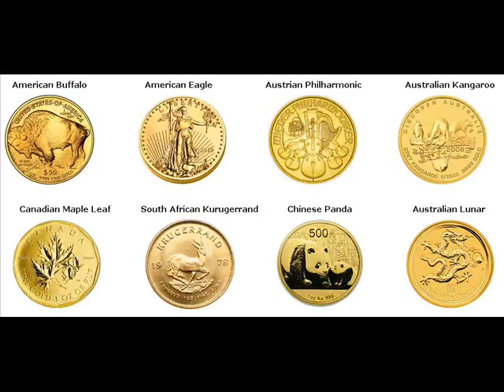Gold Bars For Sale Wetumka Oklahoma